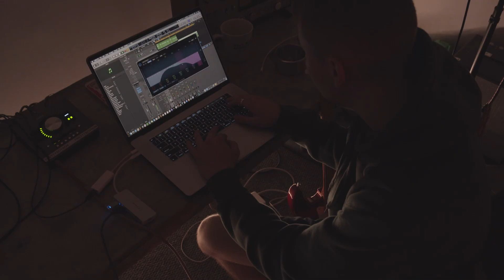jonah zed ~ MOONSHOT (Official Visualizer)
Produced by Prettyboyron, Nick Cassidy & Goodjoblari
Mixed by Albiddhk
Visuals by Ghosetworld

LYRICS

Get it right run it back
Never wanna (go)
On to the next cause I’m too attached
Feeling good feeling right
Then I step back
Is it really love if its ever lasting, I
Always stay around for the same shit
I’m not looking for a reason to change it (no)
But I think its time for a lane switch (yea yea)

Maybe I just want more
(Maybe just a little bit)
Turned to a whole lot now
Got em checking my stock
looking like its moonshot
Way its going up top

They just want more
And that’s why I can’t stop it now
Cause we finally off the ground

I just got
Three calls for the same amount
Bet im worth
Three times what you’re putting out
Baby its a cold world what’s love cost ya
You aint got enough for me cut your losses
What you thought
Im doing a lot all you do is talk
Tell me is it my fault

I just want more
But I won’t shot my heart to no one
Im way to tired of the re-runs
I gave them all I had (They just want more)
But I rather fall into the ground
Than fade out slowly with no sound
Got too much pride